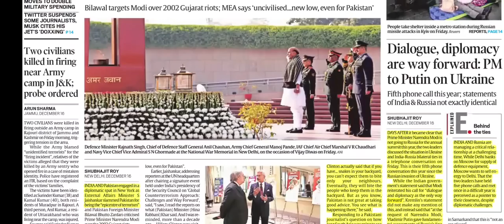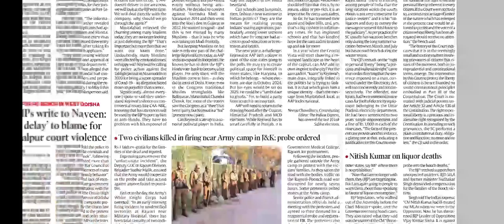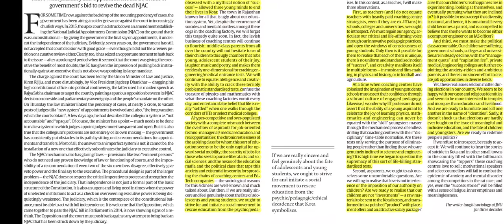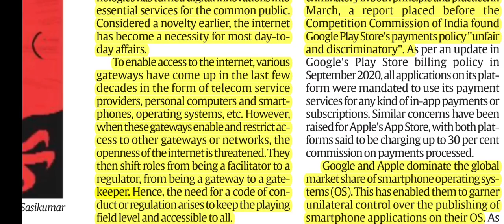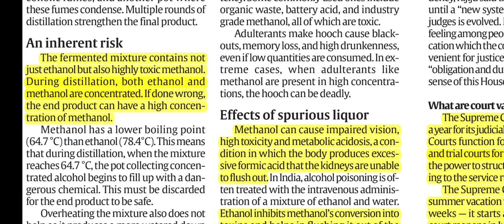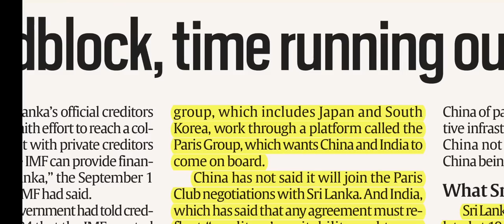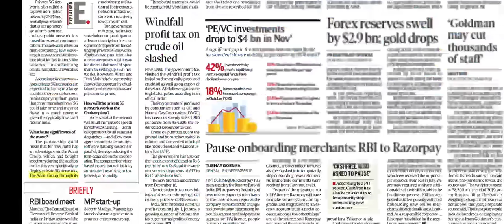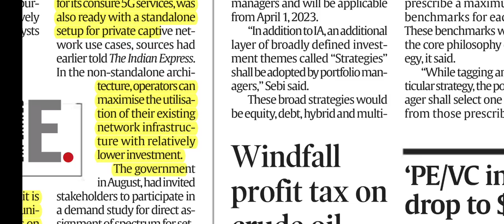17th December 2022 | Indian Express newspaper Analysis I इंडियन एक्सप्रेस I Today's Indian Express 📰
17 th December, 2022 II Today's Indian Express Newspaper Analysis
CURRENT AFFAIRS
यूपीएससी सिविल सेवा
Indian express